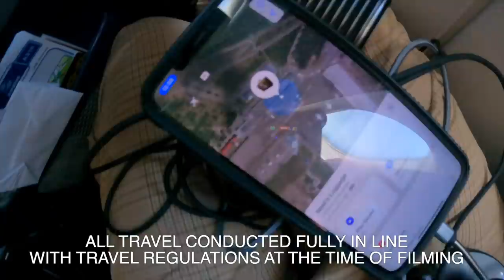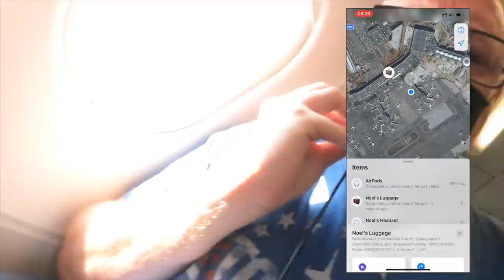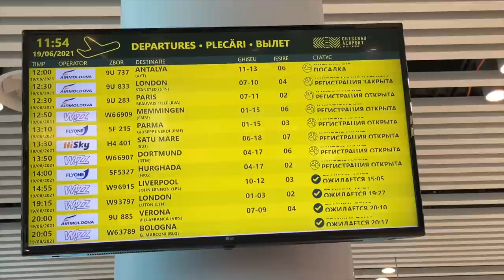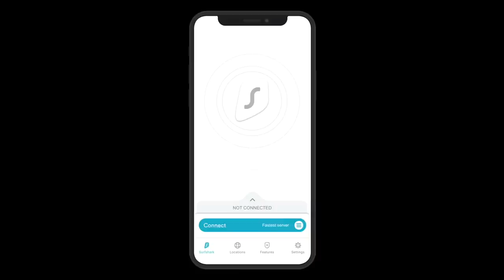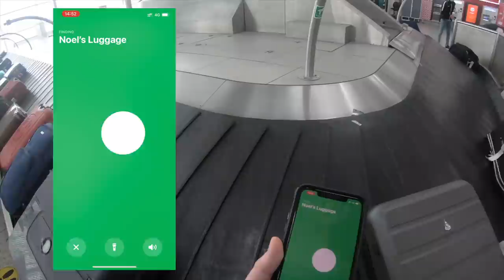Flying Through the LEAST VISITED Country in Europe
I took a flight through Europe's least visited country, and enjoyed a ride with Air Moldova.